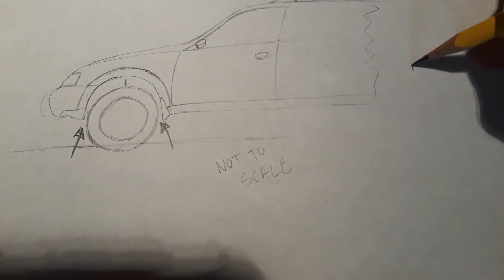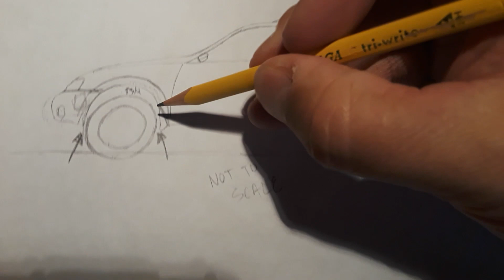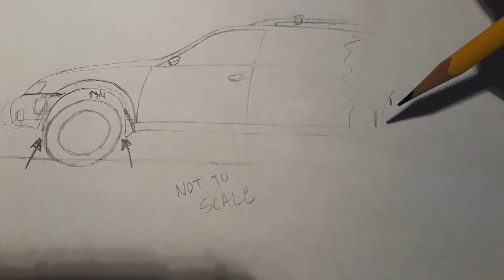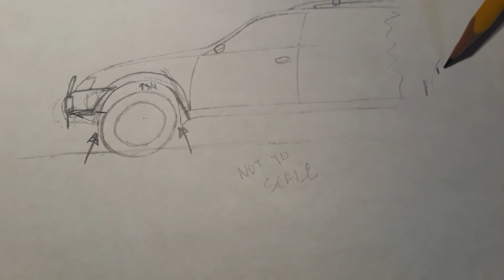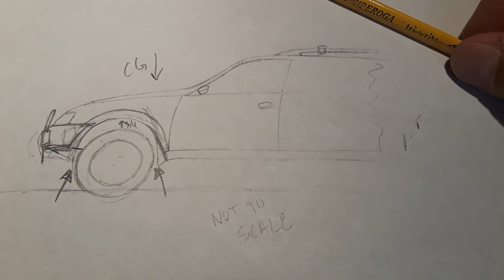What To Do About Tire Clearance?